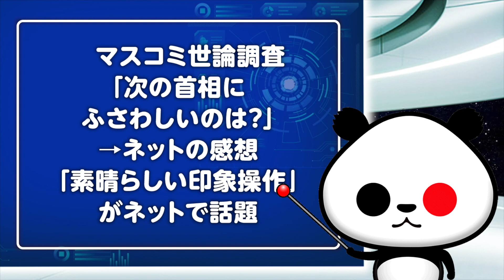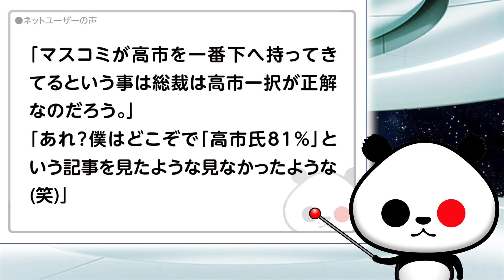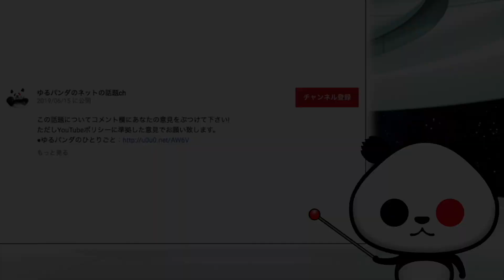マスコミ世論調査「次の首相にふさわしいのは？」→ネット「素晴らしい印象操作」が話題